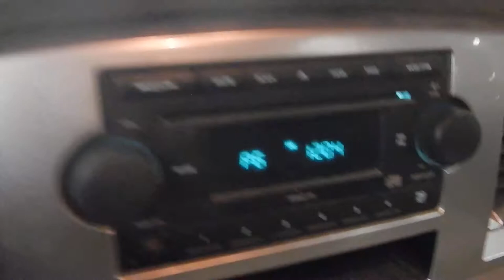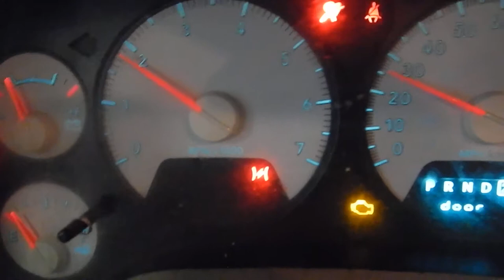17I0967, 2007 DODGE RAM 1500, 5.7, A.T., 4WD, 152,233 MILES, MORRISON'S AUTO SALVAGE